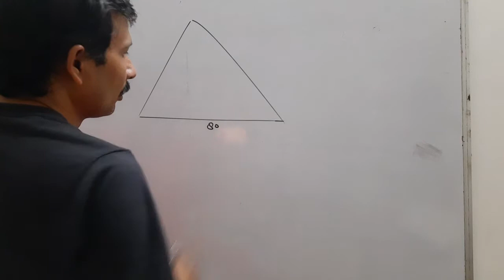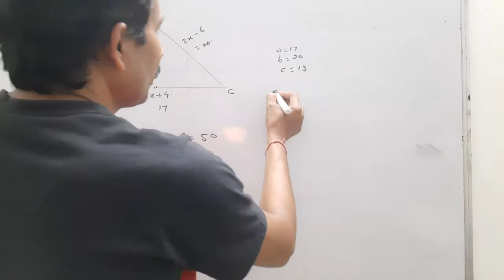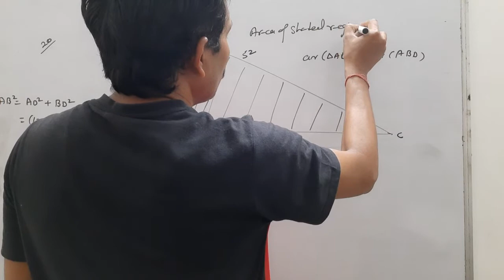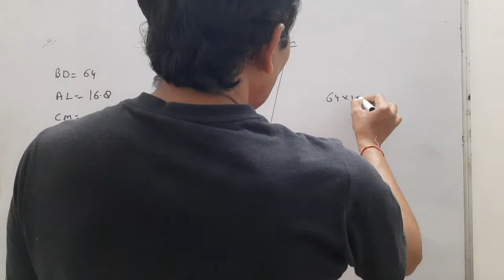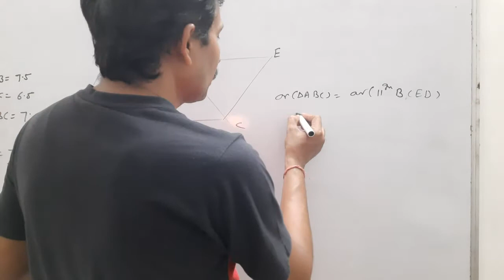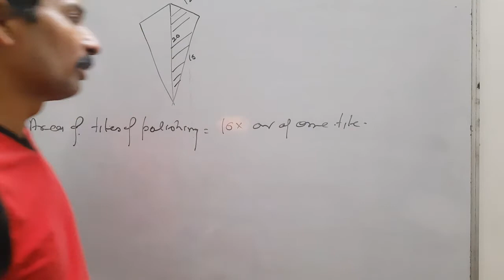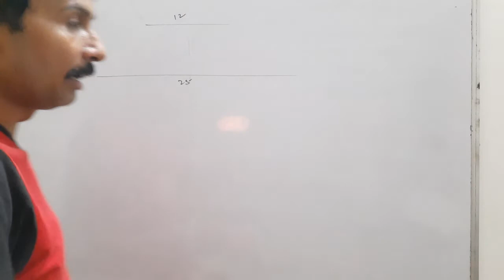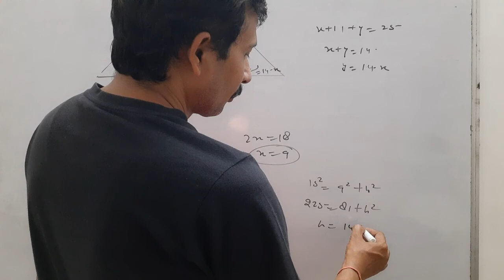# Mathematics By DDsir || Class 9|| Areas of Triangles and Quadrilaterals Part-4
Areas of Triangles and Quadrilaterals Part-4